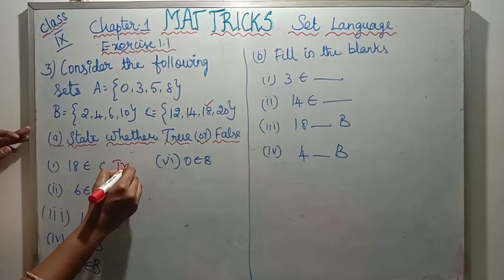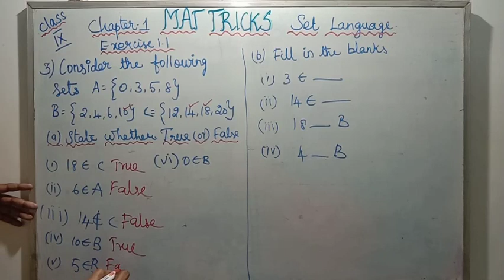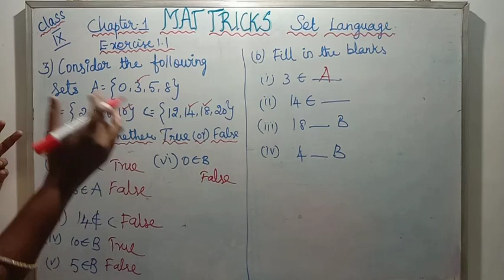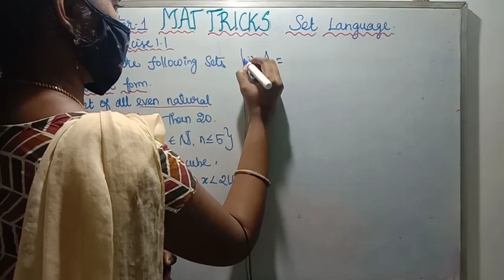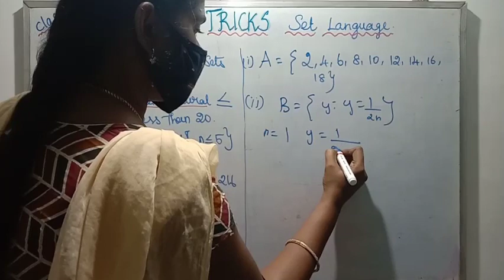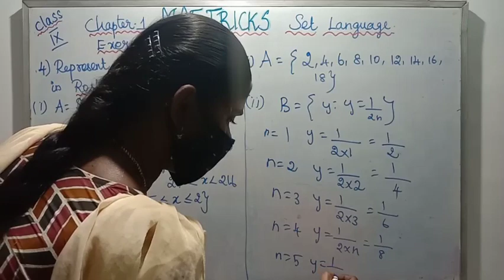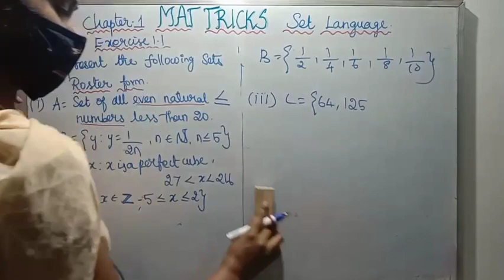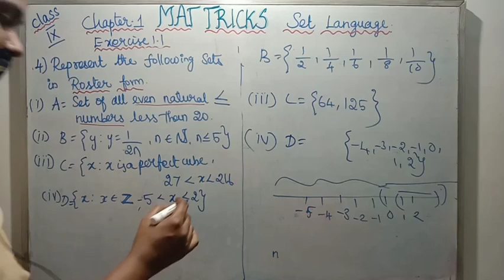9th Std maths online solution | TN Samacheer | Tamil | 2020 | chapter:1| Set language | Exercise:1.1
In this video we presented 9th class maths in chapter-01, Set language, Exercise problems How to solve easy, Hope you can easily understand. Watch fully.
9th Std Maths
12TH STD RESULTS
Joe Biden
Bill Gates